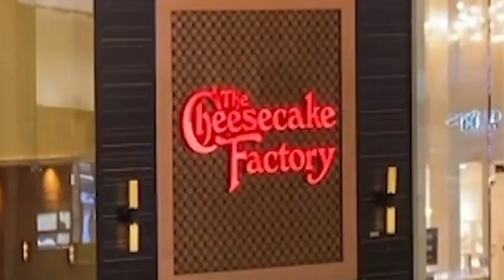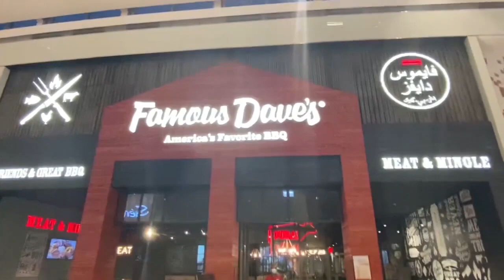اولین ولاگ من !!!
خوب بچه‌ها اینم از اولین ولاگ من امیدوارم که لذت برده باشید حتما نظرتنو در مورد ویدئو بنویسید که تک تکشو میخونم و اگه دوست داشتید ویدئو رو حتما لایک کنید .